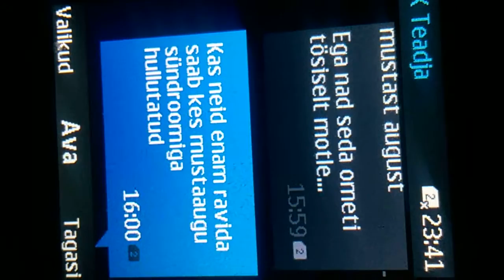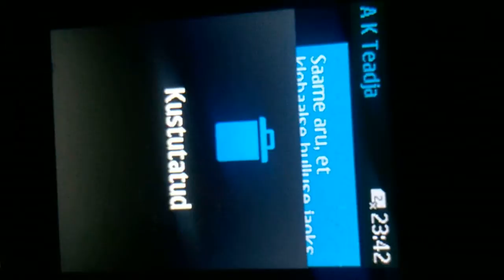WP 20190528 17 08 56 Pro